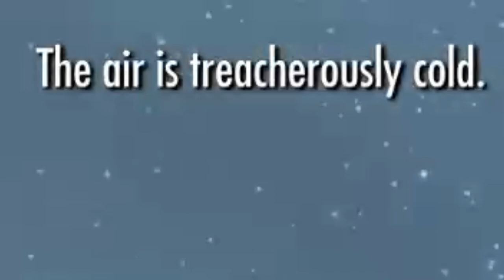PLAYING CUPID FOR A LOVE AFFAIR - Skyrim Ep.2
In this episode, Garfield has to take care of some small business inside Riverwood, in particularly, the love triangle of Sven, Faendal and the gorgeous  Camilla Valerus. And maybe a little trouble along the way.